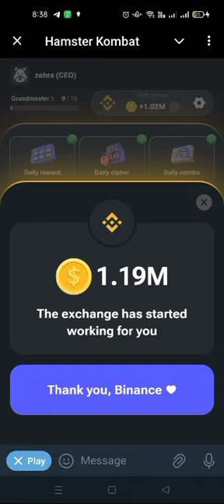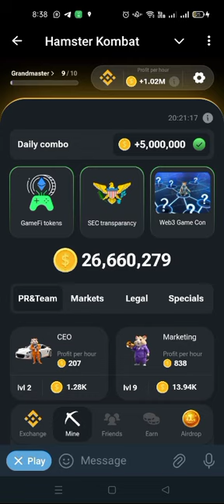hamster Kombat daily combo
hamster Kombat daily combo rewards 5M coins